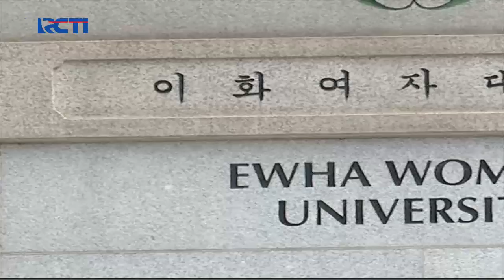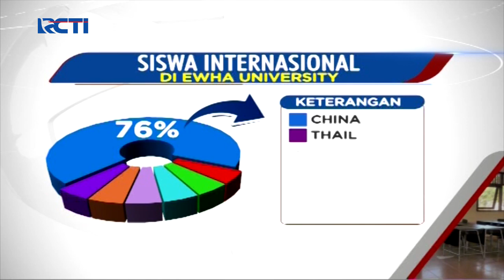Universitas Ewha, Universitas Khusus Perempuan di Korea Selatan - SIS 16/12